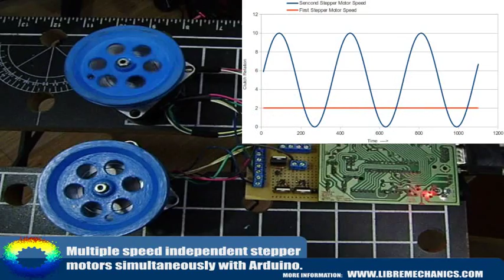Multiple speed-independent stepper motors simultaneously with Arduino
Many robotic projects require the control of multiples digital and discrete outputs to work simultaneously, the motor interfaces are not an exception due big robotic instrumentation used today, the widespread Arduino control interface has the ability to handle steppers motors even with its own reference function librarys, but when it comes to a much more basic type of control over multiple speed's motors some arrangements need to be done.